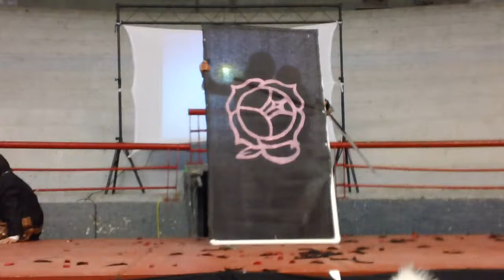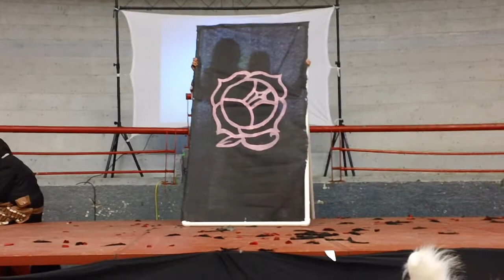vianco expo 2013 [revolutionary girl utena] El camino de una príncipe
cristian sempai ahora esta en ALTA DEFINICIÓN, disfruta de tus eventos en gran calidad, da clic en el botón del engrane para verlo en alta calidad.

concurso de cosplay de la vianco expo 2013, llevado a cabo el 23 de marzo del 2013, presentando:

Los inicios de la historia de Utena, la mujer que tuvo la convicción de alcanzar su objetivo en un mundo dominado por hombres.

una príncipe esta dicho con contexto, en la serie se explica